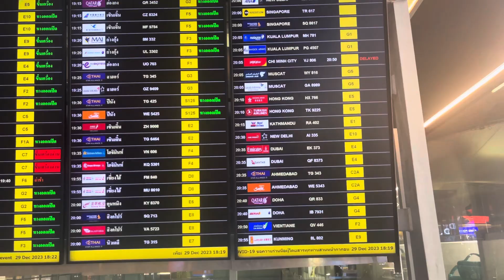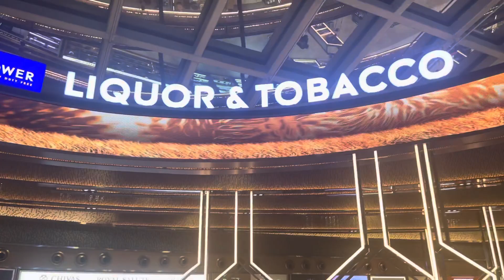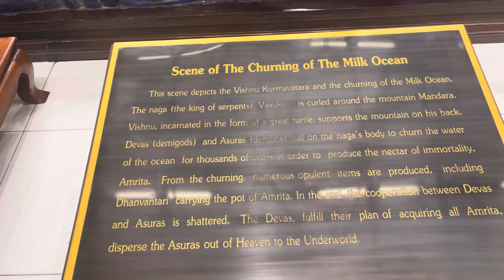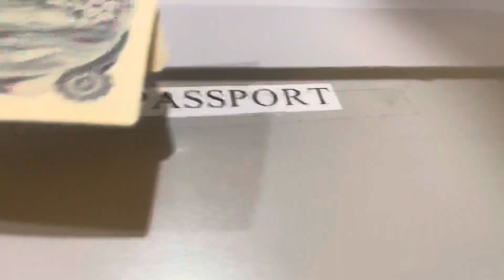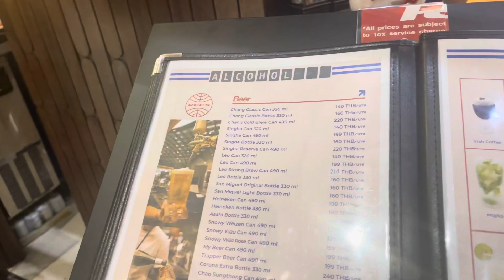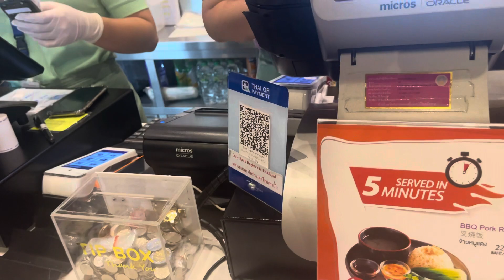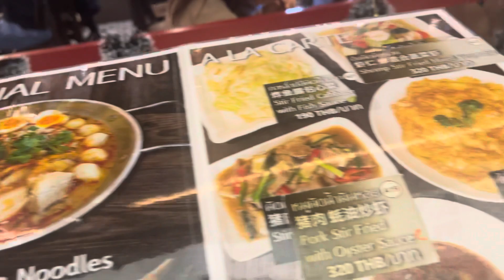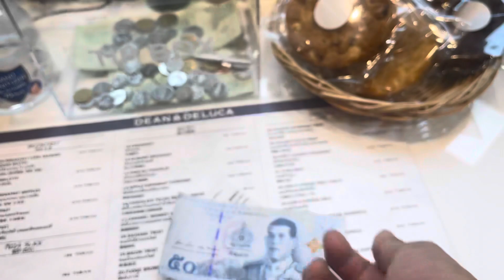Thailand Suvarnabhumi Airport visit🛫